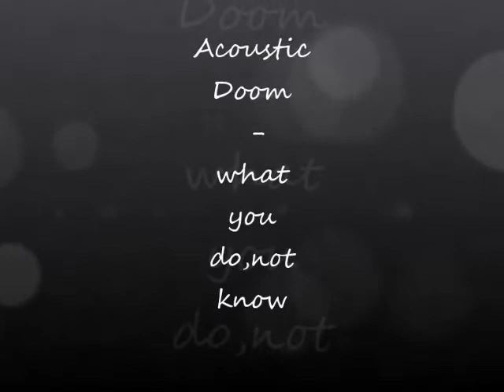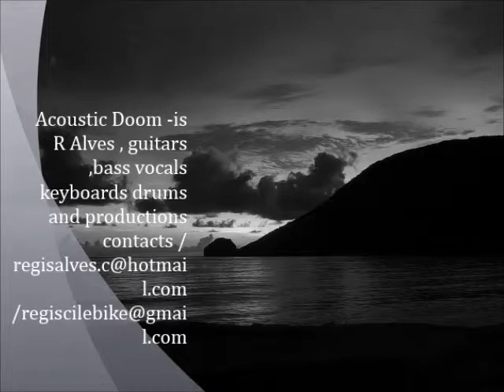Acoustic Doom - what you do not know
Acoustic Doom - what you do not know     doom metal band from Guarulhos São paulo contacts in   discretion at the  video !!